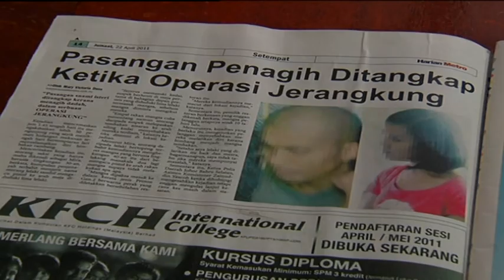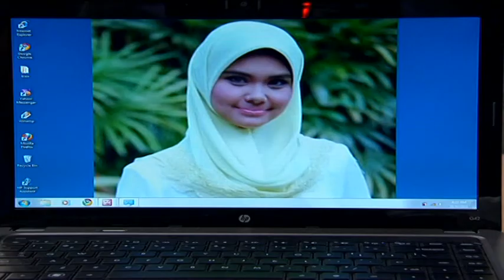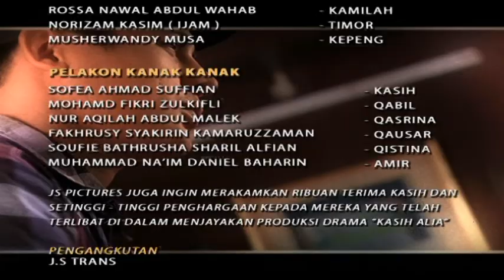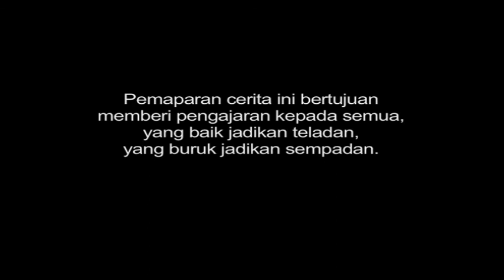[FULL] Kasih Alia | Episod 22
Dendam yang membara telah mengakibatkan sebuah tragedi yang mengorbankan masa depan 2 orang kanak-kanak yang tidak berdosa. Hanya kerana ibu mereka dianggap sebagai perampas suami, mereka telah ditinggalkan&nbsp;secara sengaja dan terjerumus dalam sindiket menjual kanak-kanak. Kasih Alia&rdquo; di slot Akasia terbitan JS Pictures. Menampilkan sentuhan kreatif pengarah Azman Yahya atau lebih dikenali sebagai Jinggo dan penulis skrip Sofia J Rhyland,

Pelakon: Rafidah Ibrahim, Sheila Rusly, Iqram Dinzly Sharnaaz Ahmad, Irma Hasmie, Yatt, Erry Putra, Adey